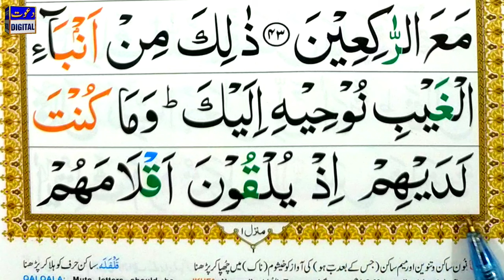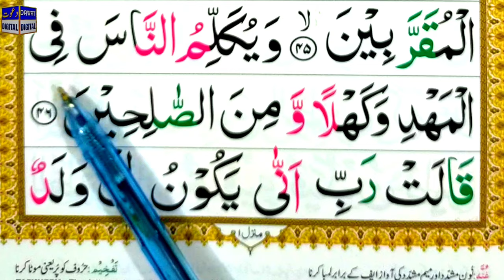Episode 21 | Surah Al Imran Ayat 44 to 46 Tilawat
Surah Al Imran beautiful recitation Ayat 44 to 46 with arabic text.